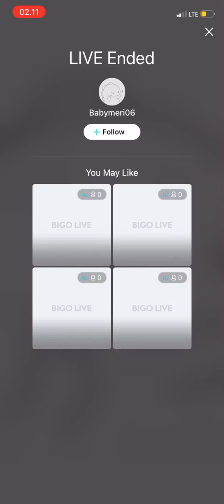CEWEK RUSIA CANTIK LIVE